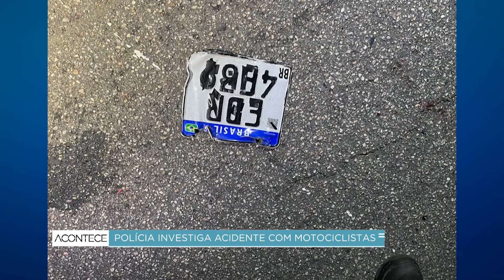Polícia investiga acidente com motociclistas em "rolezinho" organizado pela internet